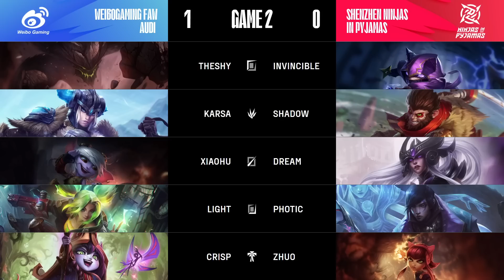【2023 LPL春季賽】第9週 WBG vs NIP #2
2023 LPL春季賽